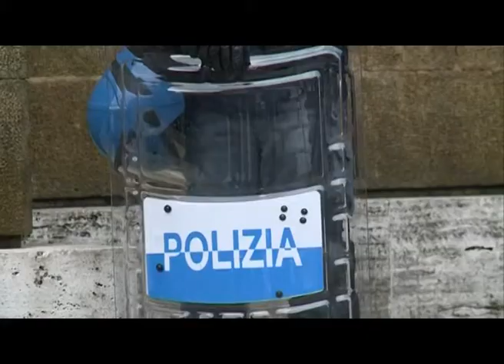Roma sgomberata l’anagrafe occupata dal movimento di lotta per la casa